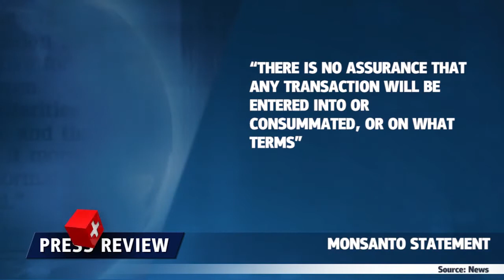Fusión: Bayer y Monsanto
Bayer hizo una propuesta de adquisición a  Monsanto, en un acuerdo que podría crear la mayor empresa de semillas y pesticidas del mundo.